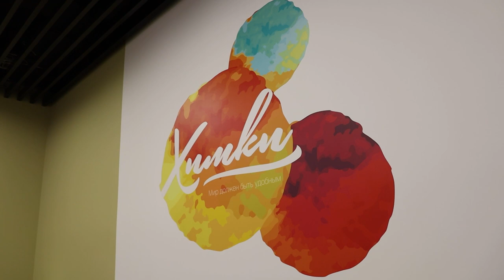Жилищные вопросы — на контроле администрации Химок